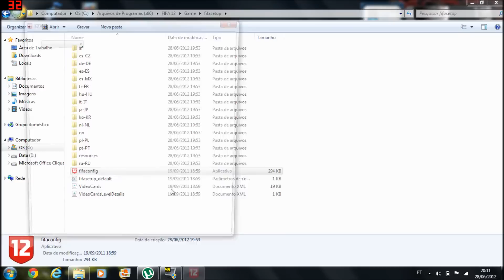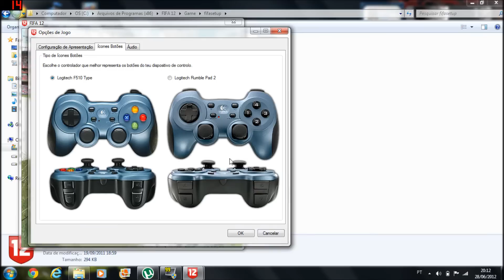FIFA 12: Como mudar a resolução grafica